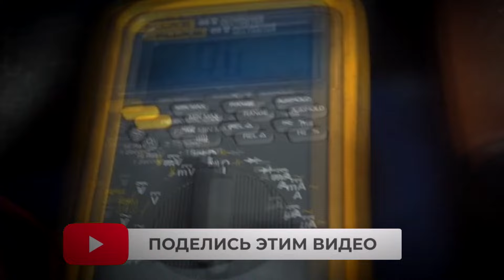Электропривод сиденья не работает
Электропривод сиденья не работает и первое С чего нам нужно начать диагностику определить какие именно функции не работают двигается ли сидение вперед-назад вверх вниз и опускается поднимается спинка может не работать что-то одно или все сразу далее проверяем предохранитель питания сидения берём мультиметр и прозваниваем сопротивления если он рабочий мы увидим сопротивление И если нет мультиметр покажет нули или OL если при установке вы услышали что он Щёлкнул значит через предохранитель проходит большая нагрузка и проблема может быть в самой проводке далее проверяем основной разъём под сидение обычно его можно случайно рассоединить Когда происходит уборка салона рассоединив и соединение в разъём привод может заработать если это не дало результат нам нужно убедиться что плюс-минус подходит к разъёму обычно силовые кабеля толще обычных где минус обычно чёрный а Плюс красный и чтобы убедиться что есть питание используя контрольную лампочку далее переворачиваем сидение находим двигатель который отвечает за движение сиденья вперед-назад эти два двигателя отвечает то что сиденье опускается и поднимается и верхний электродвигатель отвечает за спинку которая движется вверх-вниз чтобы проверить двигатель привода нам нужно на него подать плюс минус меняя полярность двигатель будет крутиться либо в одну сторону либо в другую Для этого нам нужно найти разъем питания и подать напряжение на те провода которые идут конкретному двигателю на контрольке загорелась лампочка значит двигатель рабочем состоянии таких случаях неисправность может быть в самом переключателе но не редкий случай проблема в разъёме или окислились контакты которые нужно будет в дальнейшем зачистить и если видео было информативным Поставьте лайк и подпишитесь на мой канал